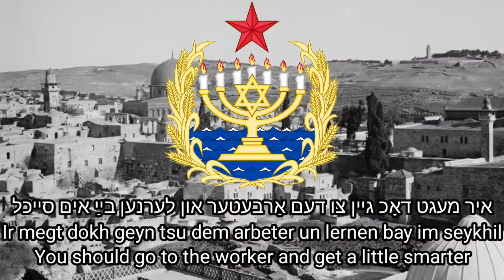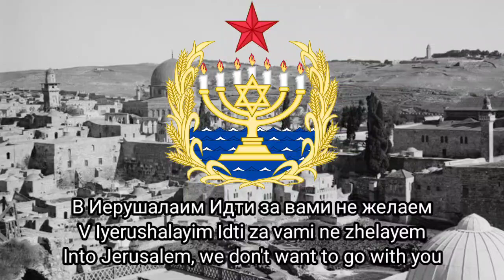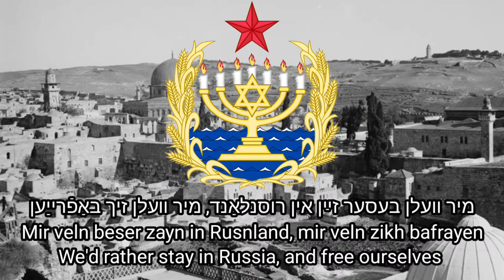(אוי, איר נארישע ציוניסטן) Yiddish Song